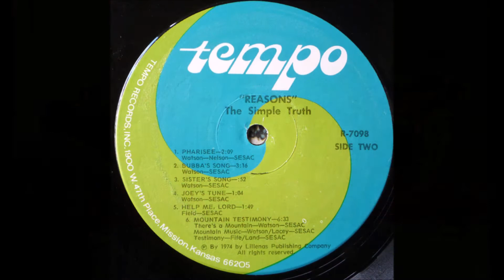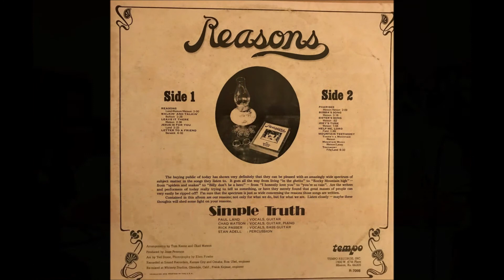Simple Truth 1974 LP: Reasons - A2 Walkin' And Talkin'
Simple Truth
LP: Reasons
Label: Tempo
Released: 1974
Vocals, Bass Guitar – Rick Passer
Vocals, Guitar – Paul Land
Vocals, Guitar, Piano, Arranged By – Chad Watson
Percussion – Stan Adell
Recorded At – Sound Recorders, Kansas City
Recorded At – Sound Recorders, Omaha
Mixed At – Whitney Recording Studios
Arranged By – Tom Keene
Artwork – Ted Stone
Engineer – Ron Ubel
Mixed By – Frank Kejmar
Photography By – Eben Fowler
Producer – Jesse Peterson

Tracklist
A1  Reasons, Written-By – Watson, Land
A2  Walkin' And Talkin', Written By – Bullock
A3  Leave It There, Written-By – Watson
A4  Jesus Is For You, Written-By – Land
A5  Letter To A Friend, Written By – Berwick
B1  Pharisee, Written-By – Watson
B2  Bubba's Song, Written-By – Watson
B3  Sister's Song, Written-By – Watson
B4  Joey's Tune, Written-By – Watson
B5  Help Me, Lord, Written By – Field
B6  Mountain Testimony
Part 1 There's A Mountain
Part 2 Mountain Music
Part 3 Testimony

Improved follow-up still has a degree of mellow studio polish, especially side one’s string-softened ballads and mellow country light rock. But side two seems to shed that image in favor of a good hands-off hippie country twangin’ approach akin to that Hallelujah Joy Band album. They can rock along up-tempo as on the whimsical ‘Pharisee’ (which borrows part of Ricky Nelson’s ‘Garden Party’), or slow to a lazy stroll like ‘Bubba’s Song’. Includes a cover of Verne Bullock’s country ditty ‘Walkin’ And Talkin’. Closes with a fine six-and-a-half minute moody rural track in three parts called ‘Mountain Testimony’. (Ken Scott – The Archivist).